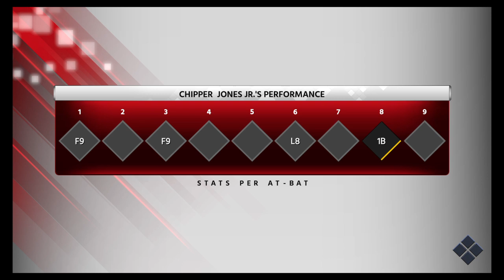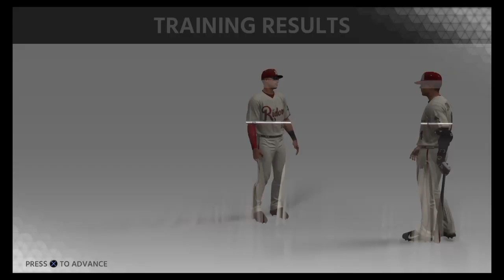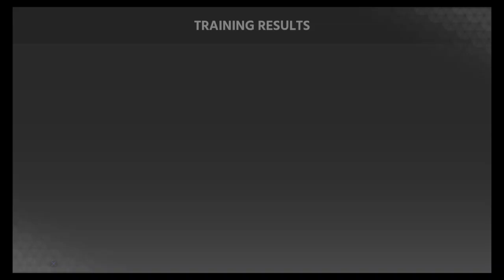MLB 18 The Show RTTS Batter Dual Stream with AncestorEmpire Episode 4